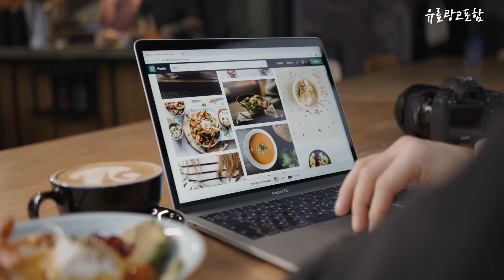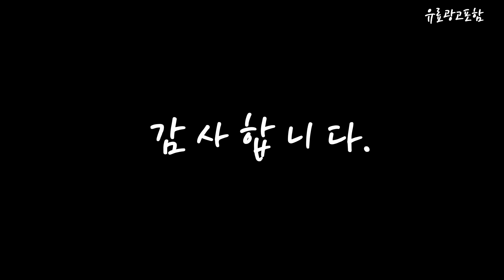삼성프로젝터 Top10!! 요즘 인기있는 삼성프로젝터 구매 가격 평점 후기 비교 총정리!!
❤️❤️❤️ 요즘 인기있는 삼성프로젝터 구매 가격 평점 후기 비교 총정리해 보았어요!! ❤️❤️❤️

[00:06]
10위. EPSON 중고빔프로젝터 삼성 SP-L330H 4000안시 XGA 새램프 [269,000원]

[00:11]
9위. 삼성 스마트 빔 프로젝터 SSB-10DLYN60 [495,000원]

[00:17]
8위. 삼성전자 The Premiere 7 시리즈 프로젝터 SP-LSTP7AFXKR [2,911,900원]

[00:22]
7위. 스마트 프로젝터 5G 모바일 프로젝터 스마트 가정용 [159,980원]

[00:28]
6위. 삼성전자 스마트 빔프로젝터 SSB-10DLFN08 [799,000원]

[00:33]
5위. 삼성 프로젝터 SP-LSBP3LA 배송무료 신세계 단일옵션 [673,000원]

[00:39]
4위. 삼성전자 가정용 캠핑 미니 빔 프로젝터 프리스타일 [673,300원]

[00:45]
3위. 삼성 더프리스타일 SP-LSBP3LHXKR 단품 빔프로젝터 헬리녹스 [576,000원]

[00:51]
2위. 삼성전자 The Freestyle 프로젝터 SP-LSBP3LAXKR [542,810원]

[00:56]
1위. 삼성전자 The Freestyle 프로젝터 화이트 254cm SP-LSBP3LAXKR [566,490원]